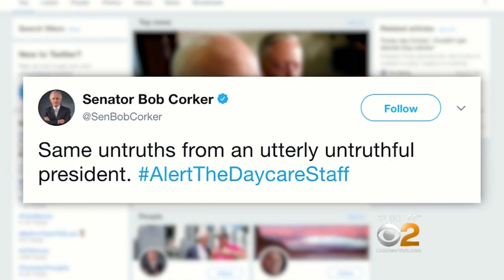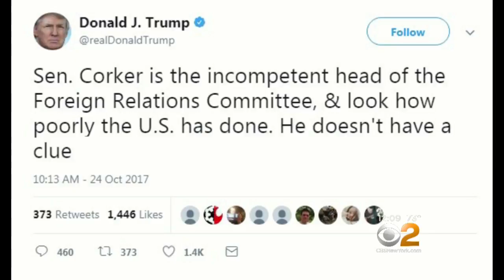War Of Words Between Trump, Corker Heats Up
Both President Donald Trump and Sen. Bob Corker have taken to Twitter to trade public insults in an ongoing feud within the Republican party. CBS2's Mary Calvi reports.